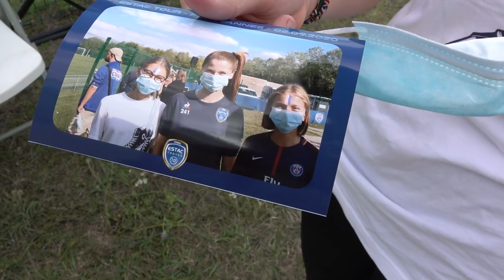EVENEMENT⎥Première édition de l'ESTAC TOUR à Fontvannes